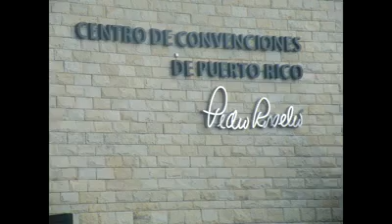Vaquero Judo Club- Copa Olimpica